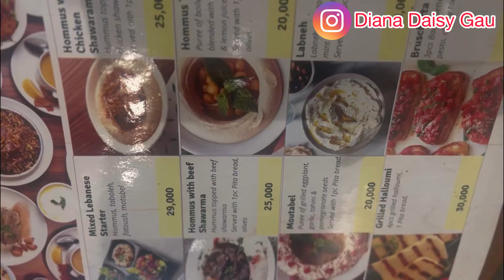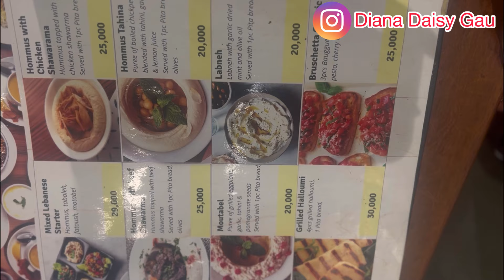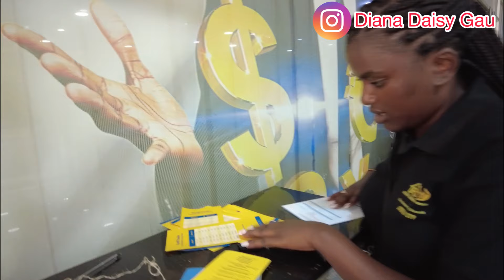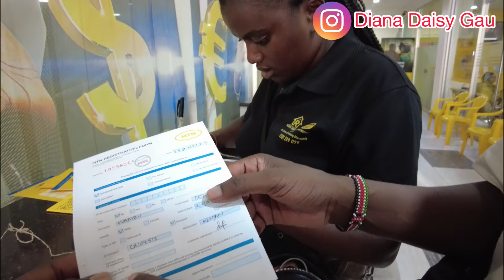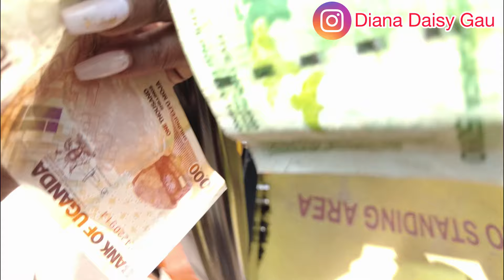First Time in Kampala Uganda 🇺🇬using a Bus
The uganda motorbikes being many than the cars makes uganda beautiful also the loving people from kampala uganda 🇺🇬 has made me fall in love with Uganda